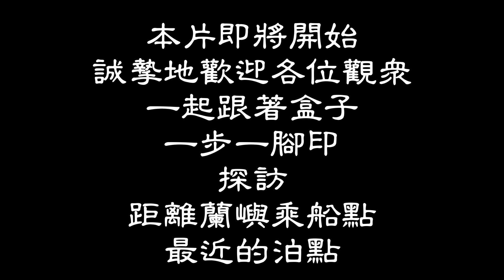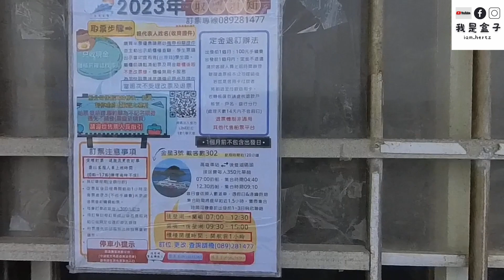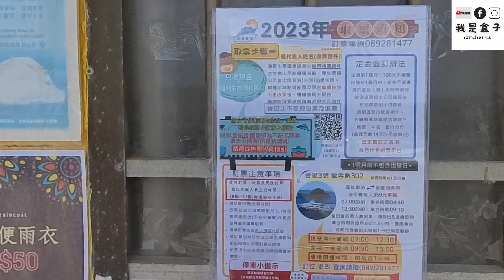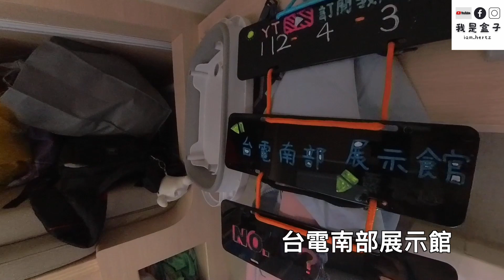蘭嶼一日遊最佳泊點徒步記實|盒子號の輕旅行😍 |療癒足湯免費泡|我是盒子|盒子的自走式露營車|特種露營車|阿波羅號|【盒子車中泊#49】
【影片簡介】
盒子號的輕旅行💖
這次盒子來到屏東後壁湖的台電南部展示館
帶大家徒步探訪適合蘭嶼一日遊的最佳泊點
還有很容易錯過的蘭嶼售票處
值得推薦給大家喔😘
📌盒子的臉書、IG、youtube、podcast連結都在這裡⬇